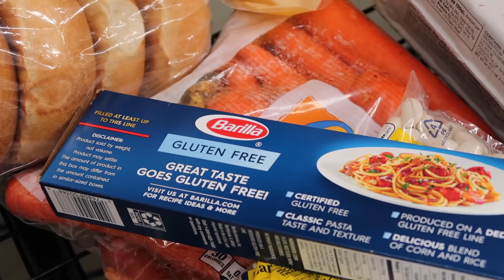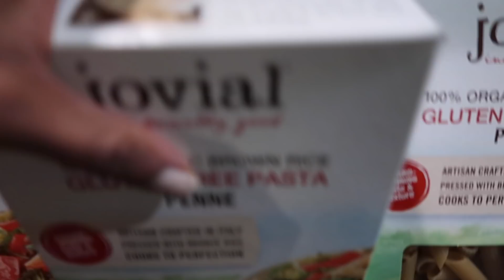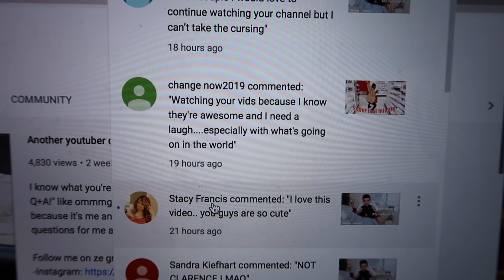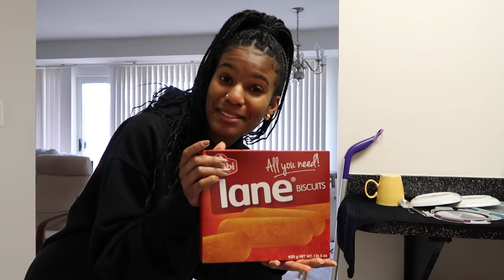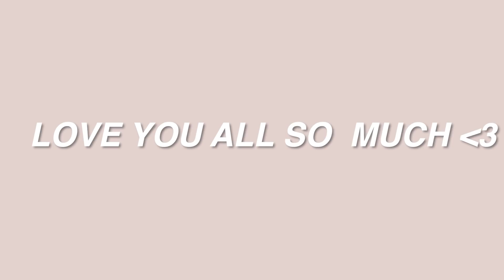A couple days in my life : Quarantine edition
Hey guys! Heres a look at a couple days in my life during quarintine ! Things have changed dramatically. Please note my disclaimer at the beginning of the video and note that this was a couple weeks ago before masks were in full effect! Enjoy my quarintine edition vlog!